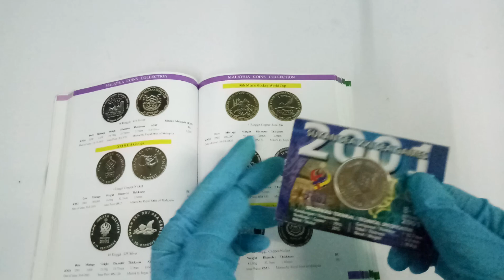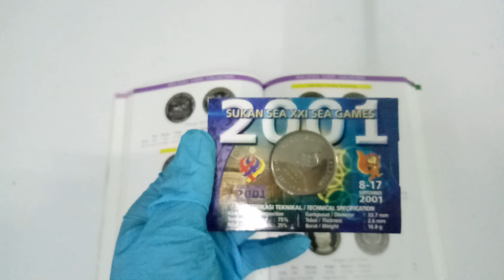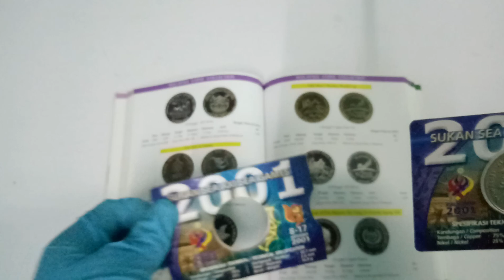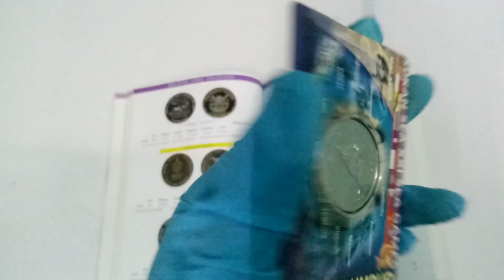Malaysia 2001 XXI SEA games RM1 coin card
Technical Specification:
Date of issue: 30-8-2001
Mintage:200,000
Material: Copper-Nickel
Weight:16.8g
Diameter: 33.7mm
Thickness:2.6mm
Issue Price: RM5
Minted by Royal Mint of Malaysia